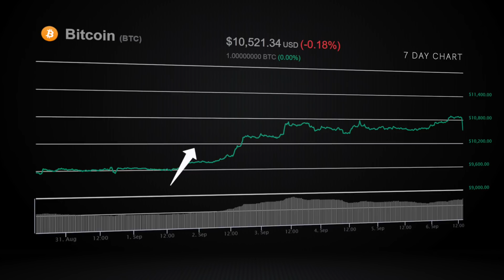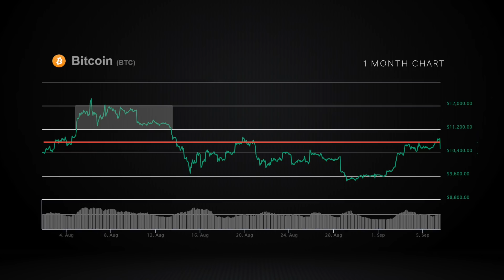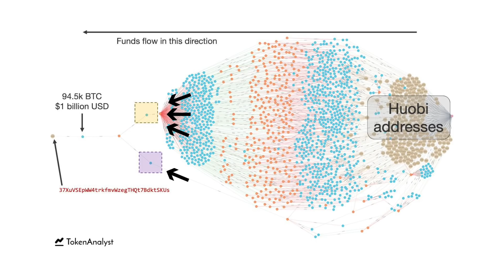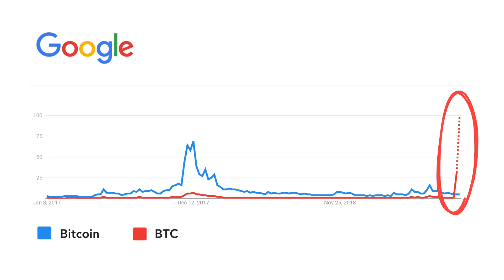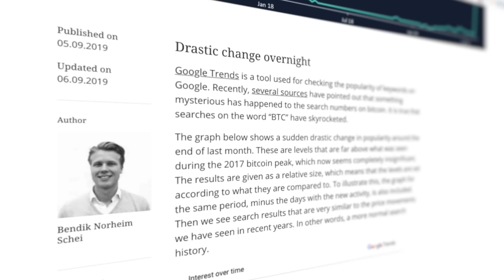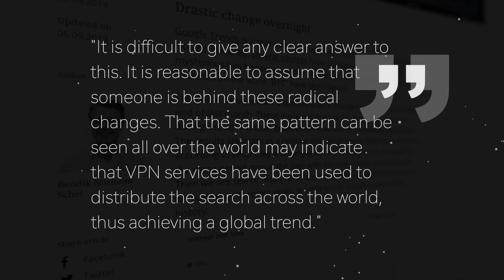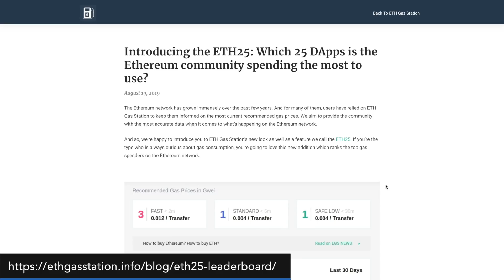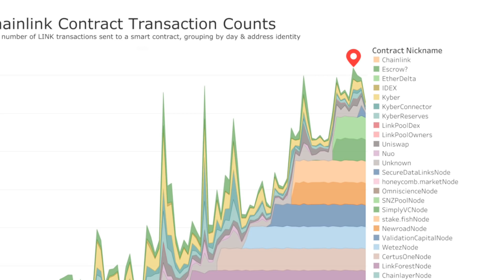$1 Billion BTC on the Move! Why? Bakkt or Whale Dump Soon!?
Someone just move 95,504 Bitcoin worth over 1 billion $USD in one of the largest transfers in crypto history! Whos is moving these BTC and why? Is this a large whale making a large deposit in the Bakkt warehouse in preparation for its launch? Or is this whale manipulation, using google search trends for BTC to pump the price, and they are getting ready to dump? Plus some updates on one of my favorite altcoins, Chainlink $LINK.

⏰ Time Stamps ⏰
00:08 Introduction
00:26 Bitcoin Price Analysis: Up, Down & All Around!
01:25 1 Billion USD In Bitcoin Moved Yesterday
02:05 Was This Bakkt??
02:17 Funds Flowed From Huobi Addresses
02:53 Outside Whale Trader or Huobi Exchange's Profit
03:37 The Manipulation of BTC Google Search Term
05:06 Gaming Trading Algorithms
05:48 Chainlink Is Taking Over Ethereum Slowly But Surely
07:28 Conclusion
07:51 Outro

BTC: 3ArFPC5ik9tBy8ART6R2X59qiNXatw5EAG
ETH:  0xF1d402C0175a9fa80dD770e82fa0BD50FDab0EbD
BITCOIN CASH: 1DPJstcTeHzDbSd1aeeAnwUBNfJWFPNA